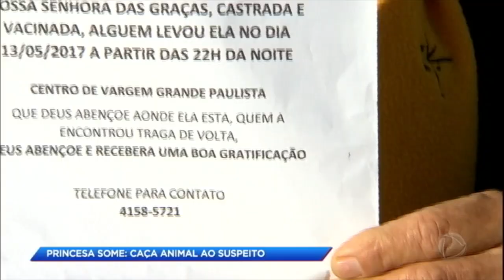Polícia procura por homem que roubou cadela em posto de gasolina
A cadelinha Princesa foi furtada de um posto de combustível, em Vargem Grande Paulista, na Grande São Paulo. Imagens de câmeras de segurança registraram o momento do crime; um homem, que aparece brincando com a cachorrinha e seu companheiro, Rei, vai embora levando Princesa nos braços. A polícia tenta identificar a placa do carro e descobrir quem roubou a mascote do posto.